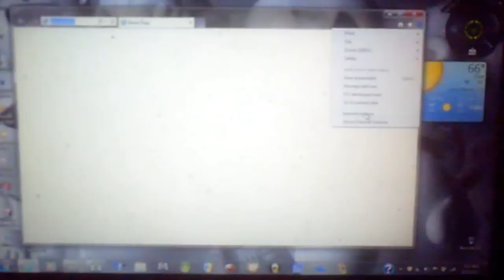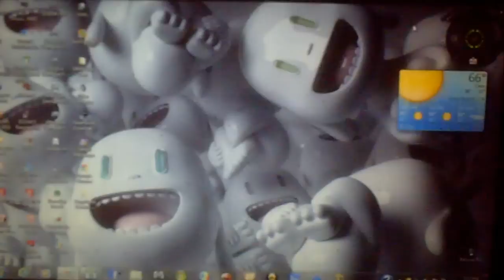Resolve Internet Explorer 10 "Page is Not Diplayed" Issue.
Note: (This clip will show in far view, my camera will not getting close to the screen because it will get blurry. so be warned).

How to fix the "Page is not displayed" on Internet Explorer 10 (I am using Windows 7 Home Edition (64-bit), so here it is.

Open the internet explorer 10, go to "Tools", click on "Internet Options", click on "Advanced" section, There are 2 things you gonna do.

1) Go to "HTTP 1.1 Settings", Uncheck or disable "Use HTTP 1.1, through proxy connections". Click on "Apply" and Click "OK".

2) Second, Go to "Security" section, Click the "Enable Enhanced Protection Mode" to turn it on. (You must restart the PC to take effect).

And try go to "Advance" section again, go to "Reset Internet Explorer Setting" click on "Reset" it shows the "Are you sure you want to reset the internet explorer settings" by default, click on "Reset" again. you have to restart the pc to take effect.

Some PC users have some same issues for using Internet Explorer 10 when the page is not displayed. Well I hope this clip will fix your IE 10 problem. So Enjoy It, folks. Thank You. By the way, I already upgrade Internet Explorer 11 (IE 11), Thanks again.